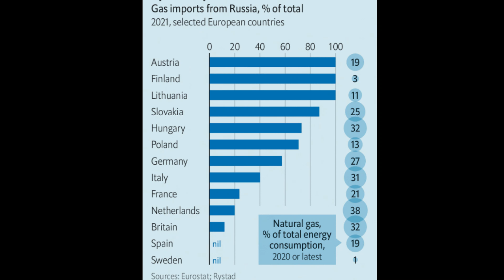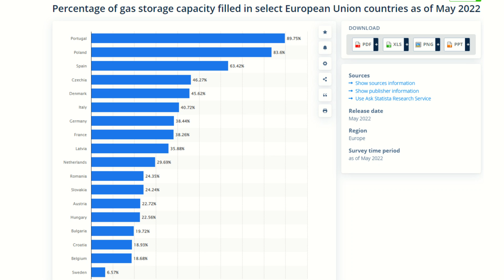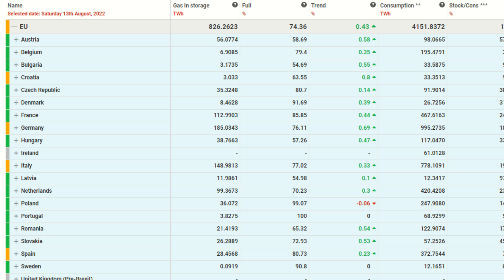RUSSIA No Longer Able to BULLY EUROPE over GAS as Storage Levels Rise Above 75% for First Time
At the start of the War NATURAL GAS STORAGE Levels were dangerously low and the EUROPEAN UNION instructed all countries to achieve at least 80% capacity by November 2022 to ensure that all countries have enough energy for the winter. NATURAL GAS STORAGE Levels are now above 75% and Europe is now one step closer to Stopping All Natural GAs Purchases from Russia.

Chapters:
0:00 Intro
3:28 RUSSIAN GAS BUYERS
6:38 MAY STORAGE LEVELS
8:34 AUGUST STORAGE LEVELS
11:09 SUMMARY & CONCLUSION